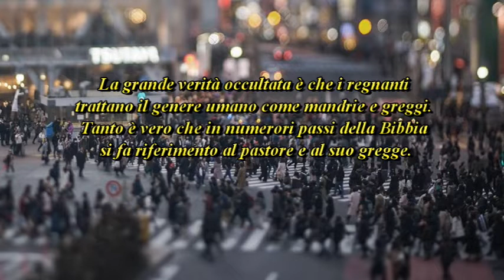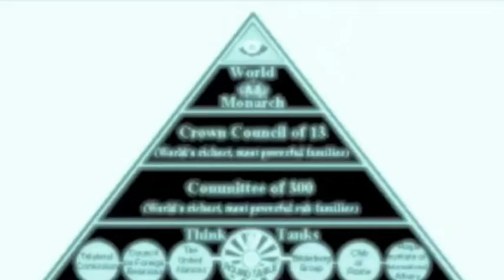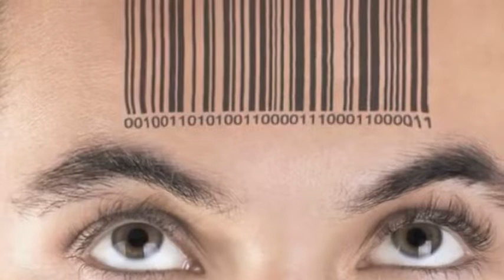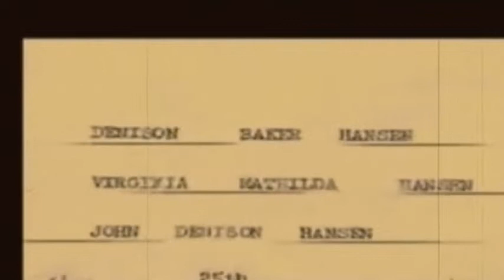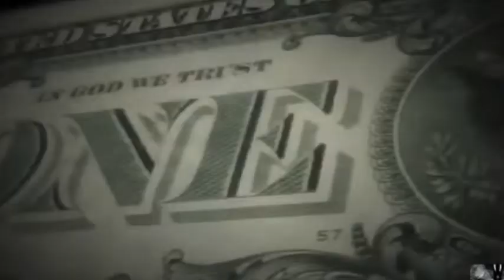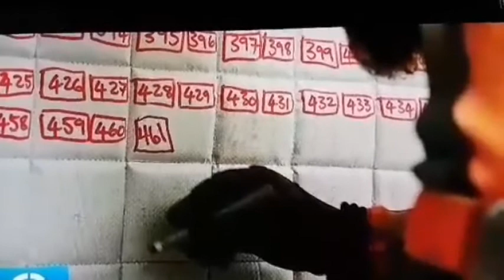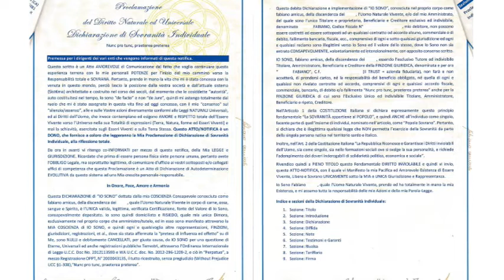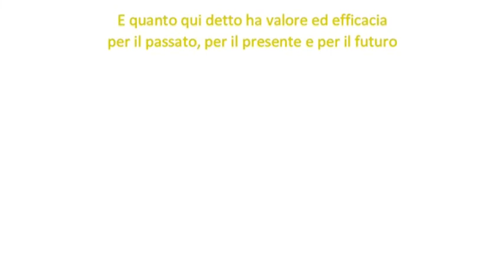L'umanità, "MALE trattata" come mandrie e greggi.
L'UMANITÀ È UNA MANDRIA DI ESSERI CHE DEVONO ESSERE GOVERNATI CON LA FRODE, L'INGANNO, E CON LO SPETTACOLO. Edmund Burke
SCHIAVI CON L'ATTO DI NASCITA. Atto di Nascita. Lo stato corporation Italia crea, tramite l’atto di nascita due status, che corrispondono ad una serie di menzogne: soggetto giuridico e persona fisica. Nell’atto di nascita si indica il padre naturale con il termine di “dichiarante” asportando in tal modo il rapporto famigliare, la madre viene espressa con un moto da luogo “da” ed è nominata come puerpera, anch’essa senza vincolo famigliare con il neonato, il quale viene indicato con i soli nomi propri, conferma di assenza di vincoli famigliari. Leggendo il “legalese” di questo documento si evince che un dichiarante (brava persona) ha trovato un bimbo “trovatello” che nel frattempo viene accudito da sua moglie (altra brava persona) e come si fa per gli oggetti smarriti lo consegnano alla pubblica amministrazione. La pubblica amministrazione se ne assume l’incarico (se ne appropria) tramite l’ostetrica che ne controlla la vitalità e l’ufficiale medico che ne controlla lo stato di salute, registrando data e ora della avvenuta consegna.
Interessante anche la grafia dei nomi degli attori coinvolti:
Dichiarante: MAIUSCOLO
Da: MAIUSCOLO
Neonato: MAIUSCOLO
Ostetrica: Alternato
Ufficiale medico: Alternato.
L’unico motivo possibile che spieghi l’utilizzo di diverse forme di scrittura dei nomi è la “Deminutio Capitis”, da cui si comprende che le prime tre figure sottostanno alla deminutio capitis maxima, ovvero sono schiavi senza diritti, mentre le altre due figure godono della momentanea qualità di personalità giuridica, in quanto fanno le veci dello stato corporation.
Le due figure con qualità di personalità giuridica non sono imputabili in quanto superiori al Diritto Positivo, avendo lo stesso rango dello stato stesso che è l’origine e il detentore del potere attribuito alla legge da esso stesso generata.
Ergo: la qualità di personalità giuridica è superiore alla legge in vigore della corporation repubblica italiana! (tenere bene a mente).
Viene con evidenza negato il vincolo di sangue della famiglia, ne consegue che tutta la legislatura riguardante lo “ius sanguinis” non è applicabile.
Per inalienabile conseguenza il neonato è “apolide”.
Tutto questo è contenuto in un “box”, struttura legale indicata con una bordatura intorno allo scritto, che ne sigilla il contenuto.
A tutti gli effetti l’Atto di Nascita è un contratto!
Questo contratto non è valido per diversi motivi:
Le figure famigliari in esso contenute sono indicate in modo erroneo, non corrispondono alla verità.
L’applicazione della “deminutio Capitis” è arbitraria e non sostenibile.
La negazione del vincolo famigliare impedisce l’applicazione dello “ius sanguinis” e impedisce l’applicazione della cittadinanza.
Ogni consenso ottenuto senza che ai genitori sia fornita una spiegazione dettagliata dei particolari sopra citati, rende il contratto nullo “ab origine” a causa di vizi occulti.
La contraddizione tra la negazione dello “ius sanguinis” e l’attribuzione della cittadinanza al neonato è insormontabile.
CON L’ATTO DI NASCITA VIENE CREATO, USANDO ARBITRARIAMENTE E ARTIFICIOSAMENTE IL NOME DEL NEONATO, IL SUO “SOGGETTO GIURIDICO”, ESSENDO TALE CONTRATTO NULLO “AB ORIGINE”, OGNI SUCCESSIVO ABUSO DI TALE “STATUS” CREATO ENS LEGIS E’ ARBITRARIO, COERCITIVO, ILLEGALE E TESO ALLA SCHIAVIZZAZIONE DEL SINGOLO INDIVIDUO.